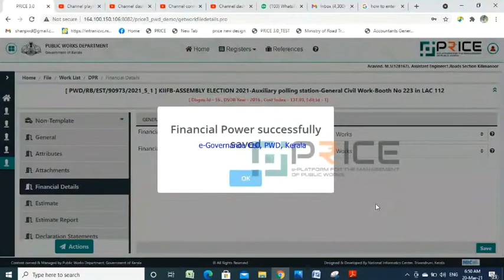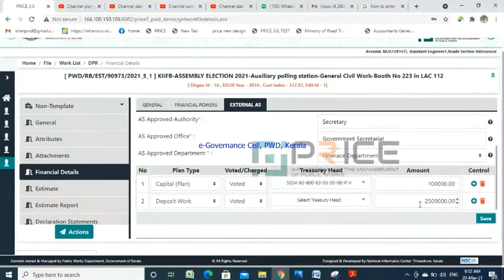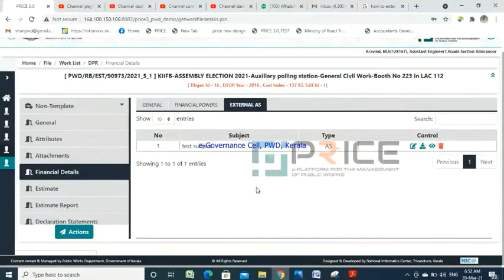How to attach an external AS within a DPR